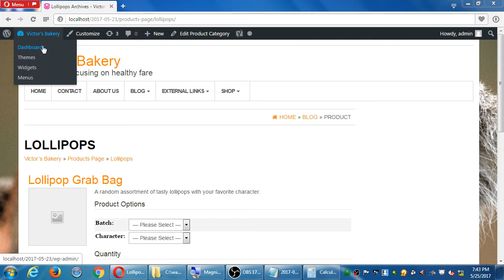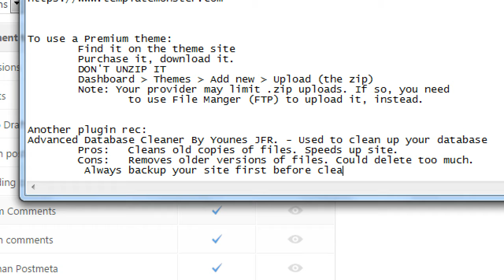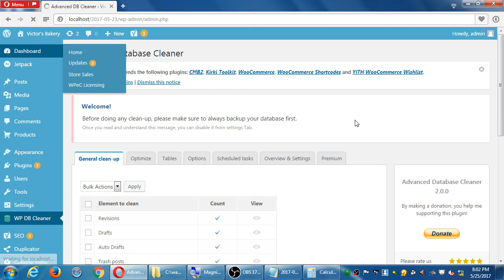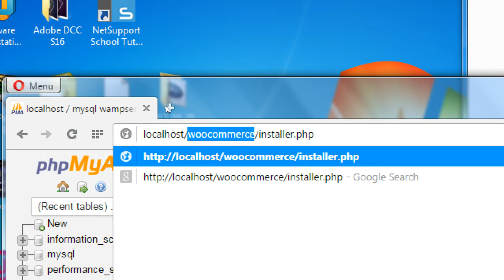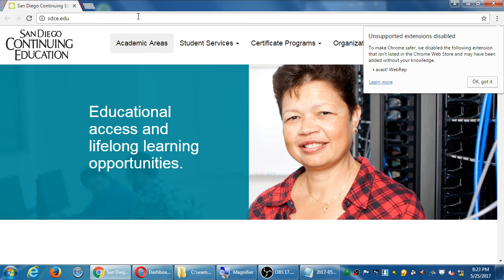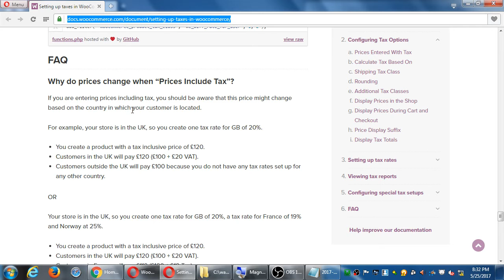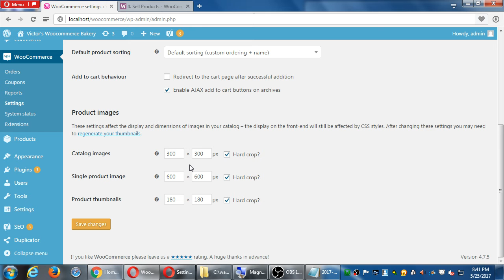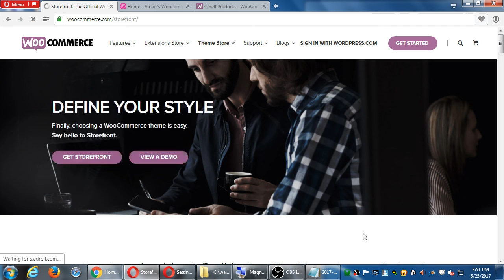WordPress May17 2017 05 25 19 43 01